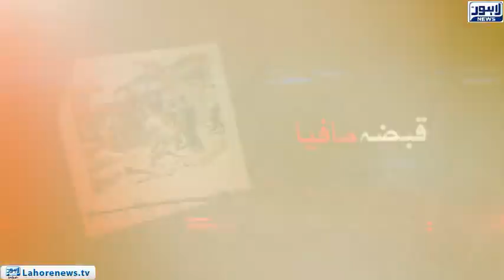Jurm Anjam - Crime Show - (Jia Baga's residents displeased by Police) Episode 255 - Part 03